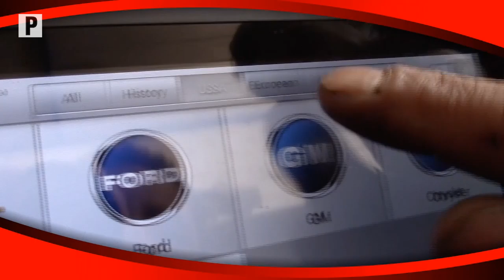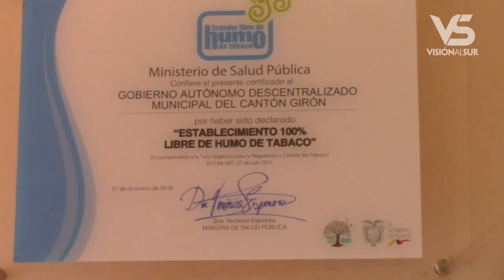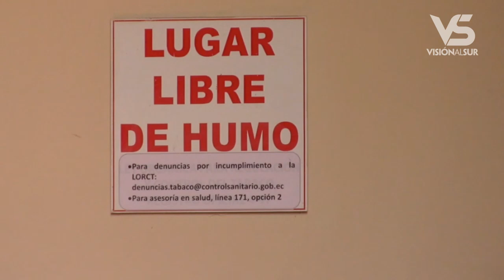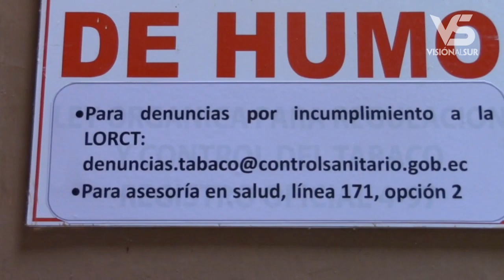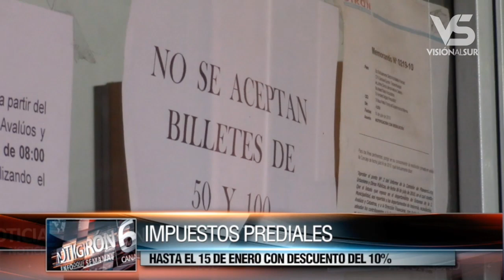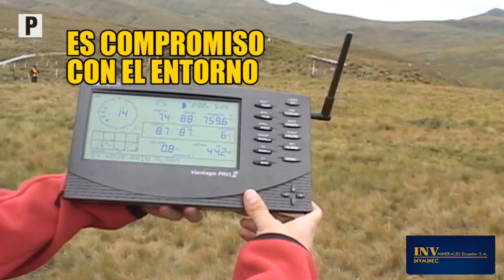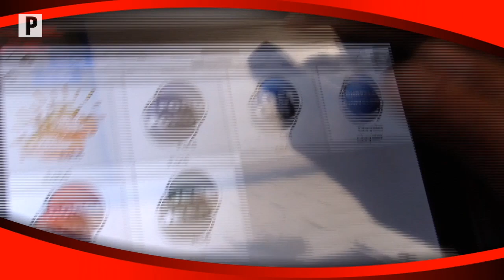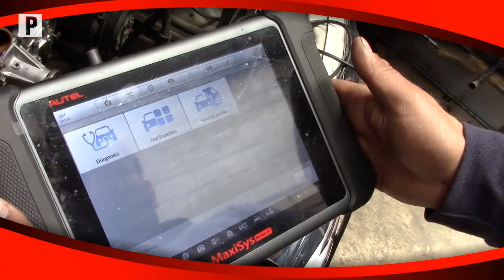Notigirón, emisión 7 de enero de 2019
Los titulares:

Cámaras graban a pareja que hurtaron en un almacén.
Municipio de Girón declarado libre de humo de tabaco.
Pablo Naranjo y Jaime Sacoto, en vivo hablarán sobre el banco de sangre en el Hospital.
Conozca a los siete candidatos inscritos para alcalde de Girón y concejales.
Denuncian a un agente de tránsito por cobro de coima.
Autoridades realizan controles de precios en tiendas y gasolinera.